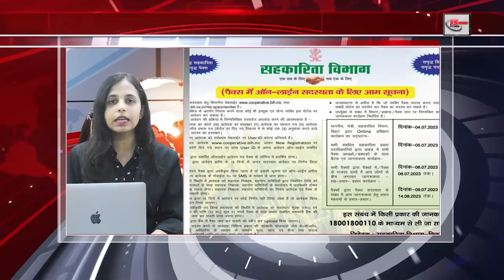Daily Bihar News of 1st July 2023.CM Nitish Kumar,Universities of Bihar,Hospital Bihar,Bihar Police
Daily Bihar News of 1st July 2023.CM Nitish Kumar,Abdul Qayyum Ansari Bihari Birthday,universities of Bihar,Hospital in Bihar, Bihar Police, Bihar Manisha Rani
1. Application process for 4064 PGT and other posts started in Eklavya Model Residential Schools
You can apply by visiting the official website emrs.tribal.gov.in. Please tell that the last date for applying has been fixed till 31 July 2023.

2. There can be changes in these rules from today
The month of June is over and today is the first date of July. In such a situation, many big changes are going to happen today. The direct impact of which has been expressed on the pockets of the people. Please tell that today i.e. from July 1, a change can be seen in the prices of petrol, diesel and cooking gas. Along with this, there may be a change in the prices of CNG, PNG and ATF. Apart from this, the central government had announced to implement the quality control order across the country from today, so that now there will be a ban on poor quality shoes and slippers across the country. The third and biggest change of July 1 is going to happen in the banking sector. Actually, the finance company HDFC Ltd will be merged with HDFC Bank, the largest private sector bank. After the merger, the services of HDFC Limited will be available in all the branches of the bank. From today, the interest paid on RBI's floating rate savings bonds can be increased from 7.35 per cent to 0.05 per cent. Along with this, according to the list of bank holidays issued by RBI, banks will remain closed for a total of 15 days this month due to various events or festivals in different states across the country. From today onwards, 20 percent TCS fee can be imposed on spending 7 lakh or more from the credit card. Apart from this, if you have not yet linked your PAN card with Aadhaar card, then your PAN card will become inactive from today.

3. Transfer of CDPO and Executive Officer in Bihar
Last day, by issuing a notification from the Social Welfare Department, it has been informed that more than 140 CDPOs have been transferred on the last day. In which many names including Shobha Rani, Ruby Kumari, Kumari Poonam, Nirmala Das, Amar Jyoti are included. Along with this, after the Social Welfare Department, the Panchayati Raj Department has also transferred officers on a large scale. Tell that by issuing a notification from the Panchayati Raj Department, it has been informed that a total of 45 people of Block Panchayat Raj Officer cum Executive Officer Panchayat Samiti have been transferred. In which many names including Ranjit Kumar, Krishna Narayan Prasad, Vijay Kumar, Hemant Kumar Singh are included.
4. Now real and fake liquor will be identified in hours
5. Today we will talk about AbdulQayyumAnsariBirthday Special
6. Now door-to-door verification of voters will be done in Bihar

7. Register for Matric Annual Examination 2025 by this day
Registration has to be done by visiting the official website secondary.biharboardonline.com. In such a situation, if there is any problem in filling the online registration form and depositing the fee, then you can contact on the issued helpline number 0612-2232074.

8. Adopt this method for the prevention of dengue

9. Center invites applications from common man and armed police force for Jeevan Rakshak Medal

10. Get free and employable vocational training for young men/women of Mahadalit family

11. Today we will talk about Lauria Nandangarh in tourism of Bihar

12. General Notice for on-line membership in PACS

13. New syllabus came in the universitiesofBihar

14. Country's second largest orthopedic

15. Strictness of BiharPolice on Harsh Firing
16. Digital payment mandatory for Panchayat works from this day

17. 'MBA Makhanawala' gets invitation from G-20 summit

18. It will rain in the state till July 5

19. Power star Pawan Singh said this for BiharManishaRani

20. 34 officers of Bihar Administrative Service deputed for a month

21. Sushil Modi's statement on Uniform Civil Code

22. Today's date is recorded in the history of India for many reasons.

23. WhatsApp is working on this update for desktop users

24. BCCI will make a special plan for retired players

25. In Viral news today we will talk about cold drink

26. Coal mining will not start in Bihar

27. Minister Chandrashekhar's elder brother made a big announcement after joining BJP